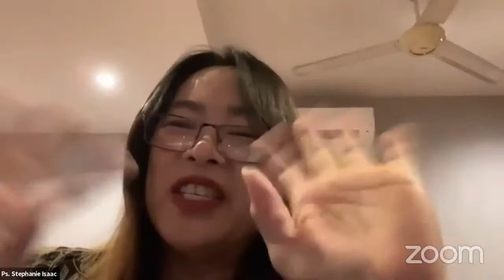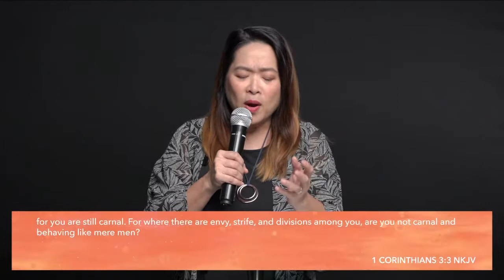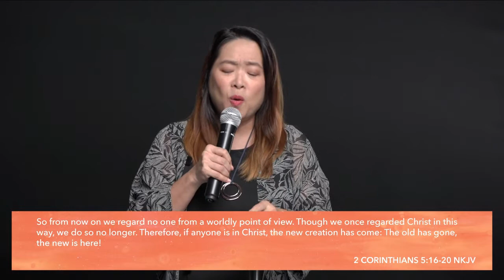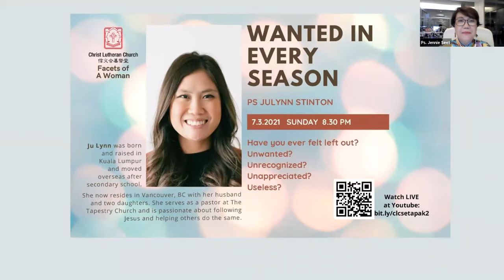28.2.2021 Facets of A Woman "The Significant Woman" by Ps. Stephanie Isaac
Pastor Stephanie Isaac is the Co-Senior Pastor of World Harvest Church, Malaysia. She firmly believes in helping people find both their worth and identity in Christ Jesus. Gifted by God to both teach and counsel, she has by God’s Grace ministered to different groups of people internationally. Together with her husband, they have three children and are grandparents to two.

The Significant Woman!

•We are all meant to be significant.
•We will learn about our identity and purpose for our lives.
•How do we go about living our life of significance?